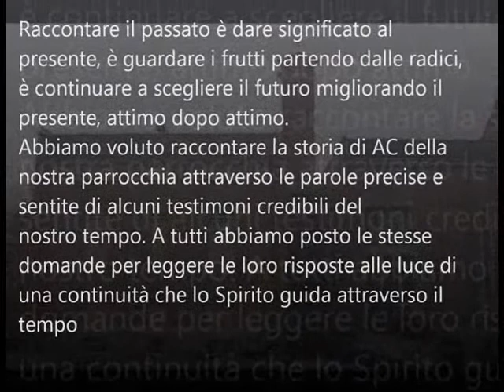8 dicembre Azione cattolica piacenza video San Giuseppe Operaio Parte 1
Il video-testimonianza dell'AC della parrocchia di San Giuseppe Operaio per la festa dell'Adesione unitaria dell'Azione cattolica di Piacenza-Bobbio, 8 Dicembre 2010